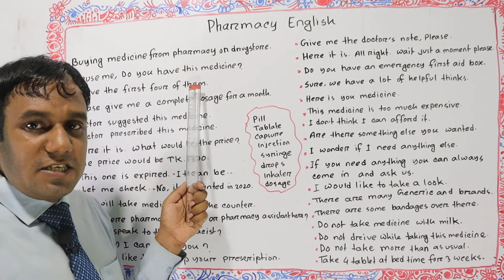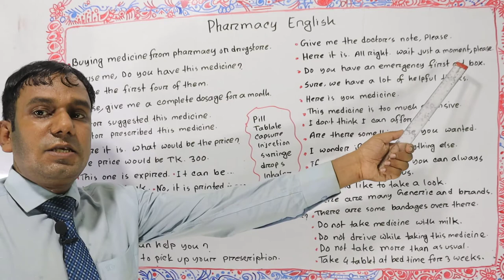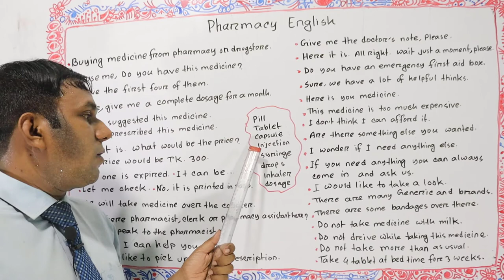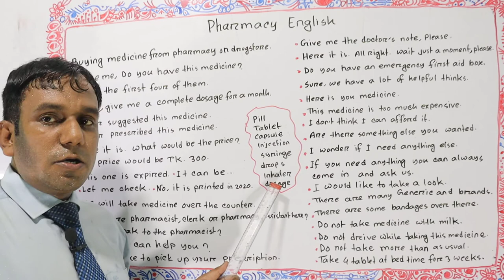🍂 Pharmacy English 🍂 How to buy Medicine in English 🍂 English at the Pharmacy 🍂 At the Pharmacy 🍂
Learn how to talk at Pharmacy in English and Bengali. Learn English conversation at Pharmacy. English at Pharmacy for generic and brand names of medicine. English for farmacist is here. How to buy medicine from Pharmacy. Going_to_Pharmacy_in_English,Spoken_English, is here.
Learn English with Belal English Language School.